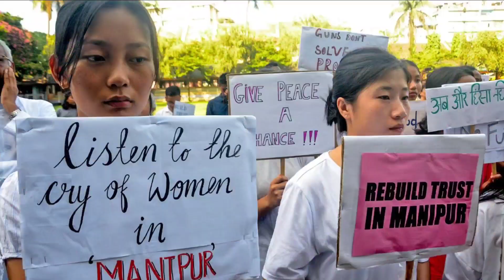Breaking Shahrukh Khan on Manipur Violence मणिपुर के वायरल वीडियो को लेकर शाहरुख खान ने क्या कहा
Breaking news Shahrukh Khan on Manipur Violence मणिपुर के वायरल वीडियो को लेकर शाहरुख खान ने क्या कहा

दोस्तो आज के इस वीडियो में हम आपको शाहरुख खान ने मणिपुर के वायरल वीडियो को लेकर क्या कहा उसके बारे में बताने वाले हैं जैसे कि आप सभी जानते हैं मणिपुर का एक वीडियो काफी ज्यादा वायरल हो रहा है जिसमें कुछ लोग मिलकर दो लड़कियों के साथ बहुत बुरा बर्ताव कर रहे है